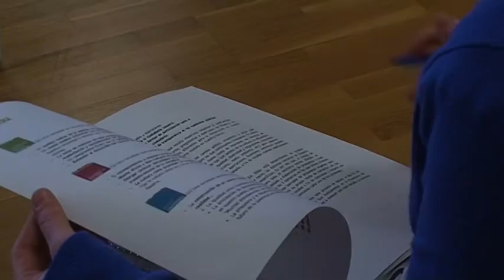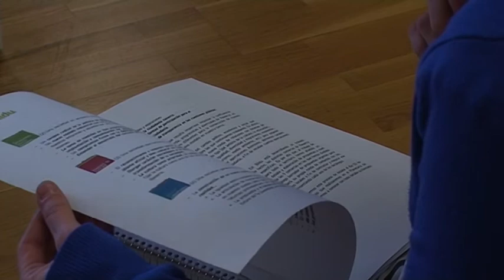Nafarroan aldaketarako oinarri estrategikoen txostena ekainaren 15ean bukatuko dugu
EH Bildu osatzen dugun gizon eta emakumeok hilabeteak daramatzagu lanean, Aldaketa Euria ekimenaren baitan, UPNren eredu politiko, ekonomiko eta sozial zaharkituaren alternatiba izango denaren edukiak garatzen. Horretarako, Nafarroako egoeraren diagnosi zehatza osatzen hasi ginen, denetariko eragile eta sindikatuekin partekatu genuena. Prozesua ekainaren 15ean bukatuko dugu.